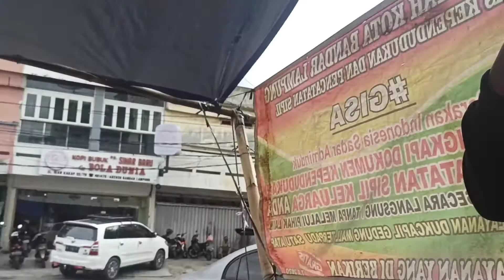MAKAN DURIAN TEMBAGA DI BANDAR LAMPUNG